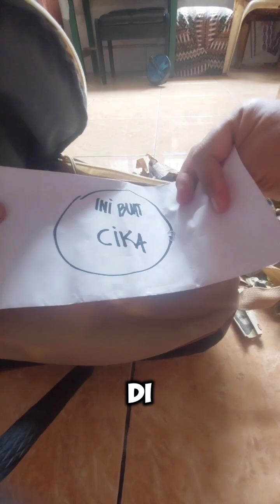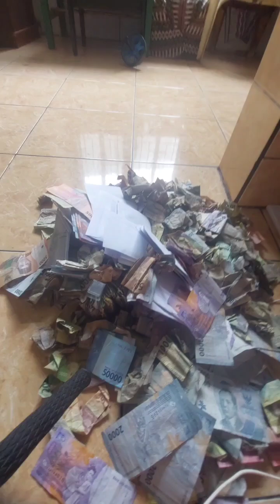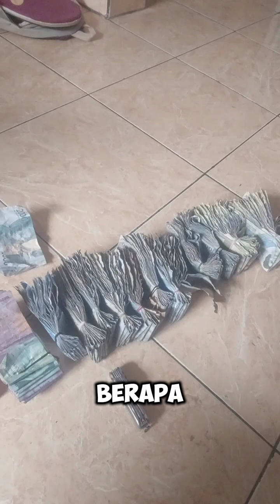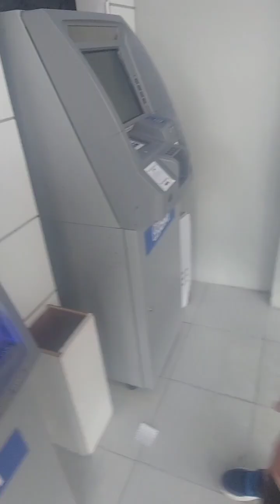kira kira berapa ya teman2?